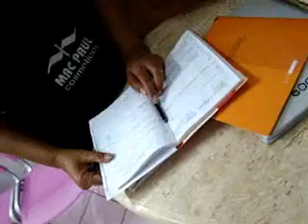Belíssima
Belíssima. Gravação Jornal Biguaçu em Foco. Data: 04/2009. Biguaçu, Santa Catarina, Brasil.